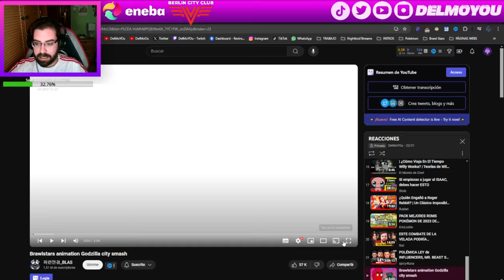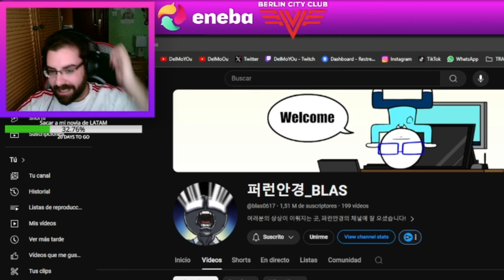*REACCIONANDO* A @퍼런안경_BLAS Y LAS MUTACIONES EN BRAWL STARS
Twitch.tv/DelMoYOu